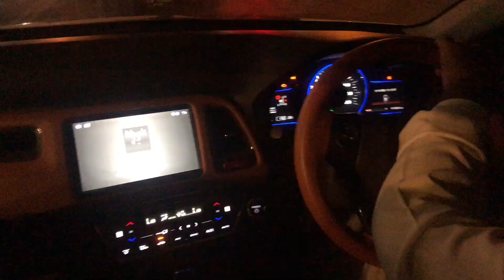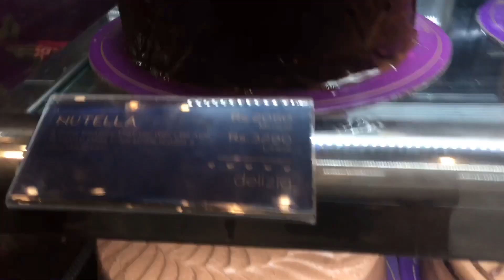Aj Papa ka Birthday 🎂tha 🥰 ||Zeada Celebrate nhi kia ||Mama ka paon jaL Gaya..😭